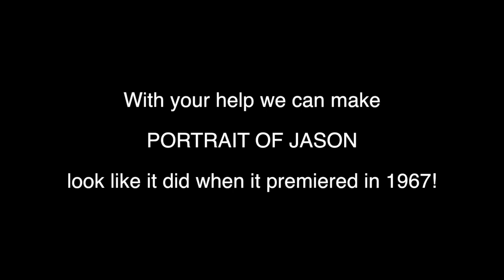Portrait of Jason - Before and After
This is a comparison of the previous preservation of Shirley Clarke's LGBT classic PORTRAIT OF JASON (1967) and the restoration-in-progress by Milestone Film & Video and the Academy Film Archive. The Milestone/Academy version is before any contrast adjustment or cleaning of dust and scratches has been done. and friend us on Facebook!